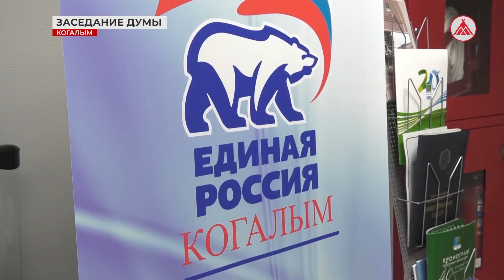Заседание Думы Когалыма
Состоялось 20-е заседание Думы г. Когалыма седьмого созыва